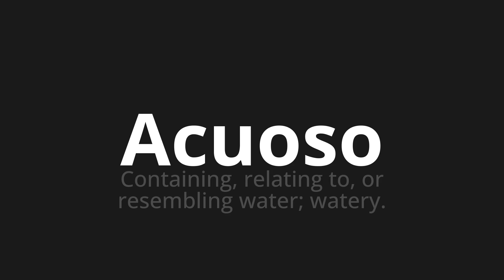How to pronounce Acuoso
Master the Pronunciation of 'Acuoso Which means aqueous' - which means : Containing, Reting to, Or Remembling Water;Watery 📝 with @PronunciationSpanish 🎓🗣️ - [Your Guide to Spanish]

Learn to pronounce 'Acuoso' perfectly in Spanish with our easy and engaging tutorial by @PronunciationSpanish! 📖📽️ In this comprehensive video, we provide you with native speaker examples 🗣️👂 and phonetic breakdowns 🎵 to ensure you get the pronunciation just right.

How to say Aqueous in Spanish